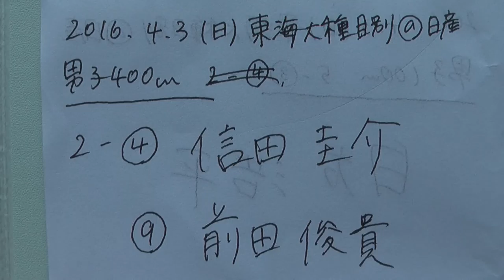信田・前田400m